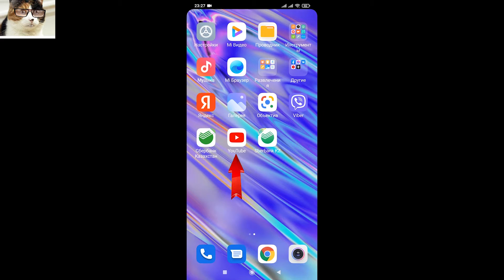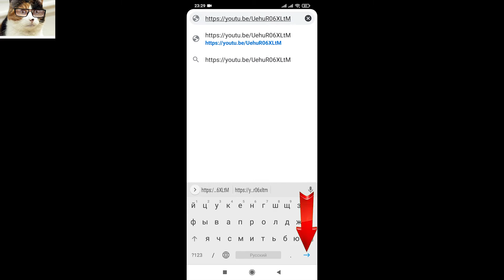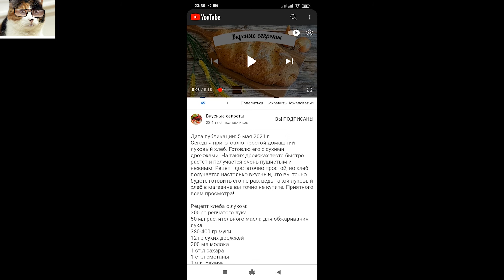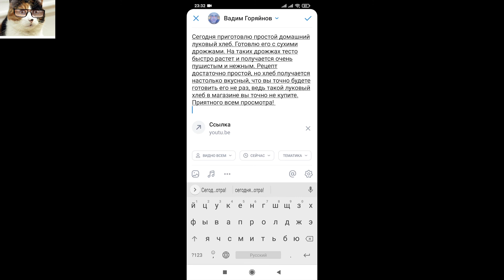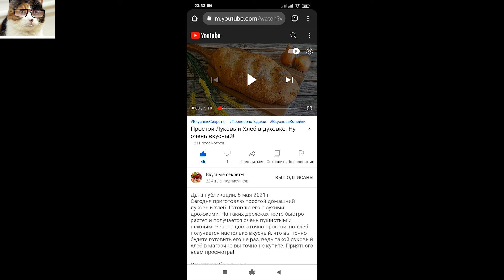Как скопировать описание в Ютубе на телефоне и поделиться видео с Ютуба в Вконтакте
Буду в этот раз делиться с ютуба в вконтакте. У многих не получается копировать текст описания, когда они хотят поделиться видео в вк или любую другую сеть. Поэтому показываю как это делать. Приятного всем просмотра!